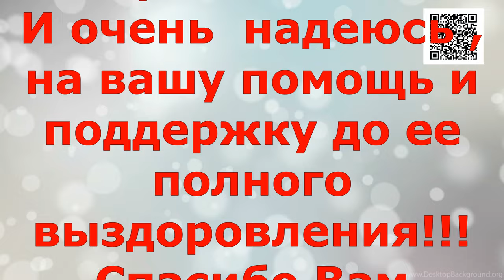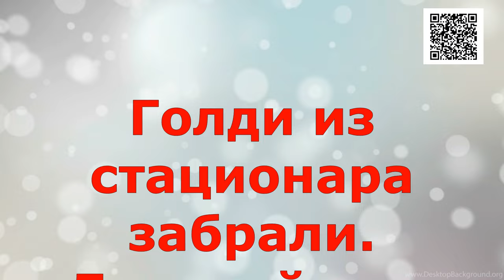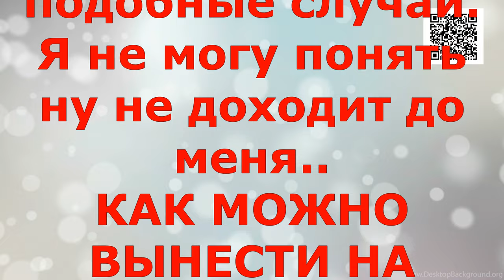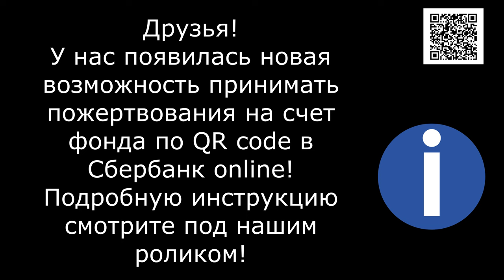Безнаказанность порождает Монстров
Банковские Карты:  Халва 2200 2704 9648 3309
Tinkoff: 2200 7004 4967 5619
Alfabank: 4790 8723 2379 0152

Голди повезло.. чудом, но повезло, на ее пути встретились Мы!!! Мы все те, кто переживает и сострадает боли этого нежного ребенка. И очень надеюсь , на вашу помощь и поддержку до ее полного выздоровления!!! Спасибо Вам всем!